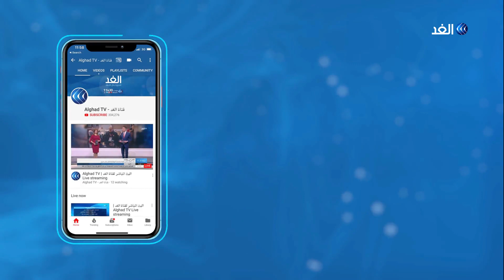كاميرا الغد تتجول في مستشفى مولاي عبدالله المخصص لمصابي كورونا بالمغرب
أعلنت وزارة الصحة المغربية تسجيل أربعين حالة إصابة جديدة بفيروس كورونا خلال أربع وعشرين ساعة ليرتفع العدد الإجمالي إلى ستمائة واثنتين وأربعين حالة، ويبلغ عدد حالات الوفاة سبع وثلاثين حالة.

المزيد من التفاصيل في سياق تقرير مراسلة الغد من مدينة سلا المغربية فدوى المرابطي عبر النشرة الإخبارية